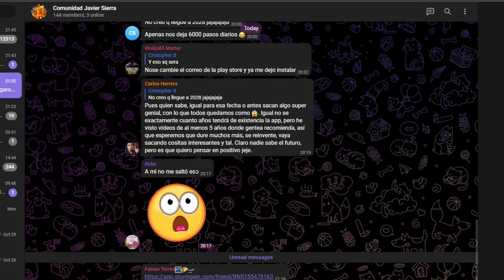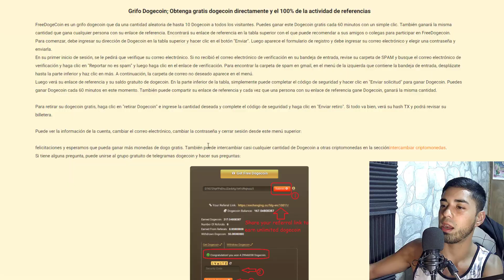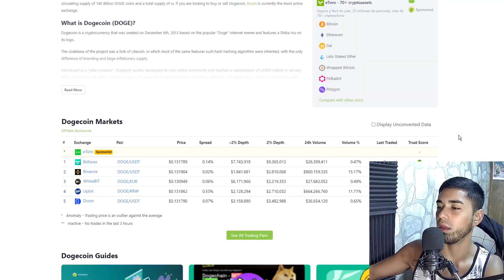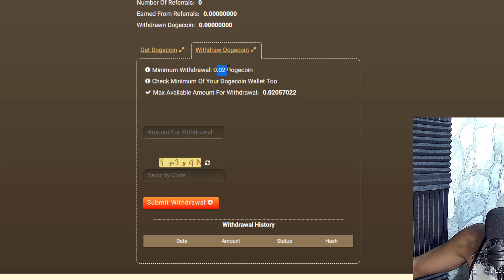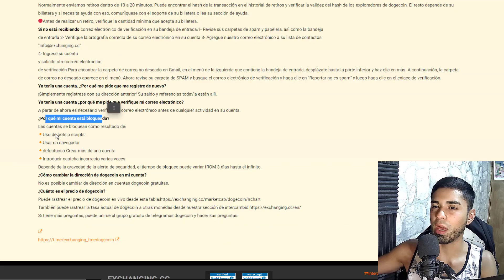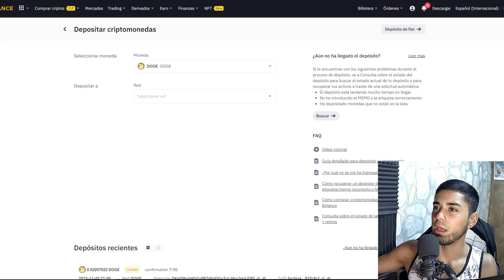Esta página me REGALA DOGECOIN GRATIS para BINANCE